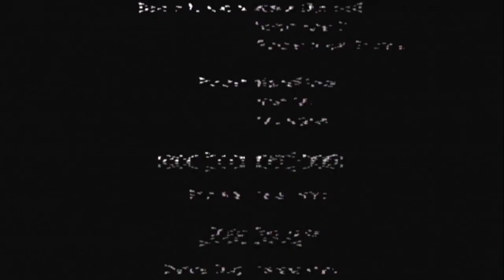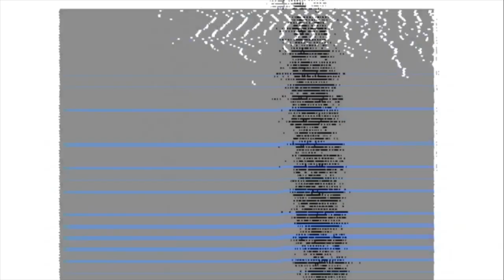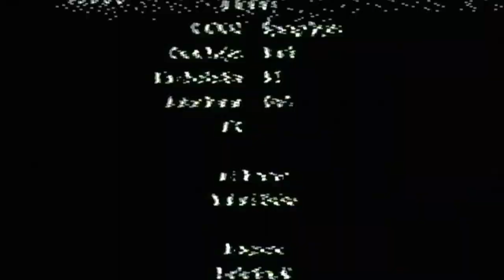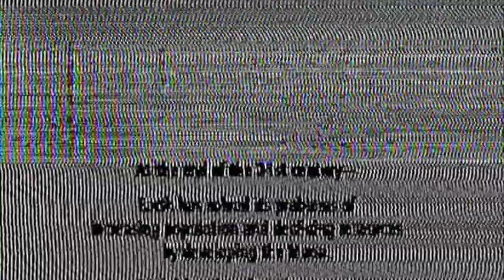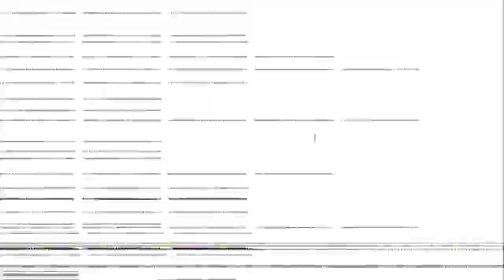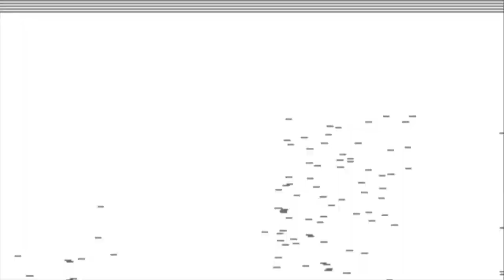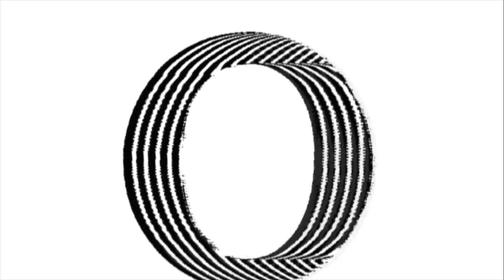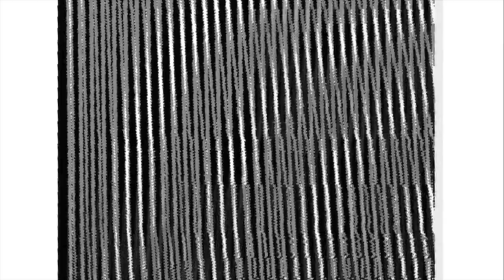Motionfield (visuals: ROOM 208 & FR4ME) : ENTER THE VOID - ambient dreampunk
VILL4IN